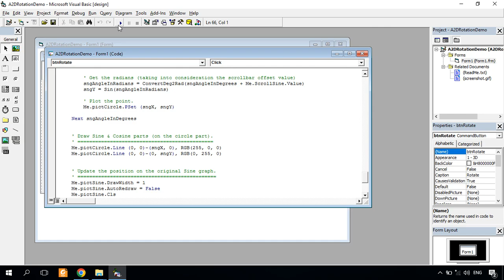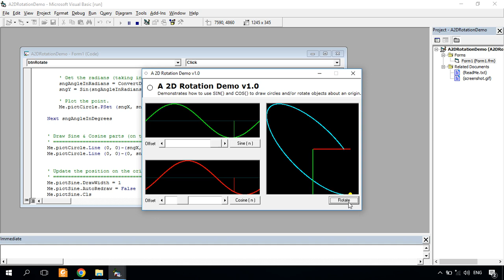2D ROTATION SIMULATOR IN VISUAL BASIC 6.0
Visual Basic 6.0 Project with Source Code Available only at Rs 300/-

Project Source Code is password protected to get password send screen shot of payment through Whatsapp on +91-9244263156

VB6 Project
VB6 Project with Source Code
VB6 Project Report
Project Report
VB6 Project Download
Visual Basic 6 Project
Visual Basic Project
Visual Basic Project Download
Visual Basic 6 Project Download
VB6 Tutorial
VB6.0 Tutorial
VB6 Programming
Visual basic code for beginners